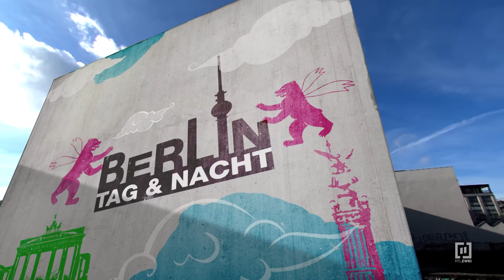Bye Bye Boy: Sie gibt ihm einen harten Korb! 👋 😮‍💨 | Berlin - Tag & Nacht #3009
Sascha macht sich krass an Toni ran, doch das ohne Erfolg. Tonis Freundin Tara scheint Interesse an Sascha zu zeigen. Wird Sascha auf sie zu kommen?